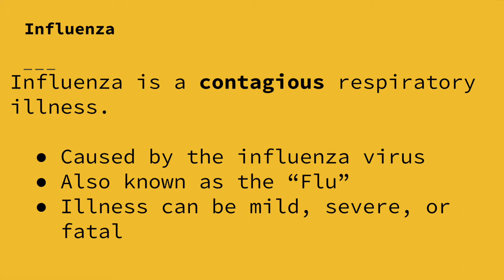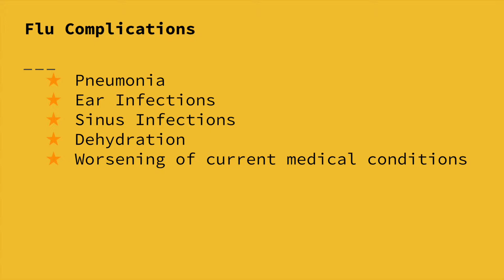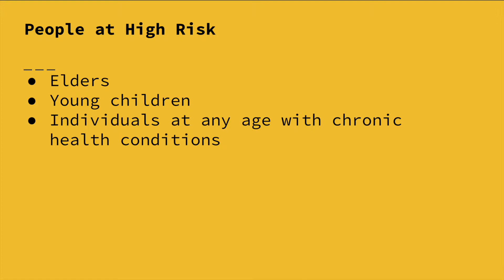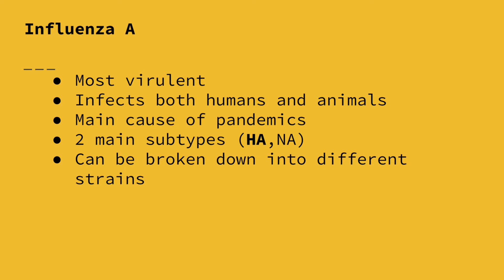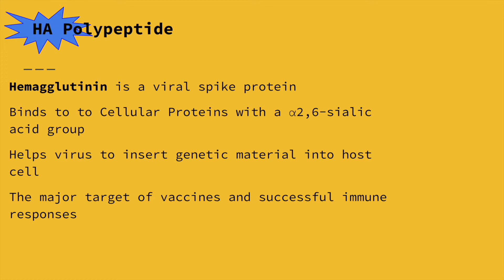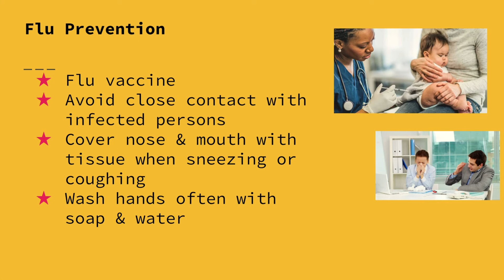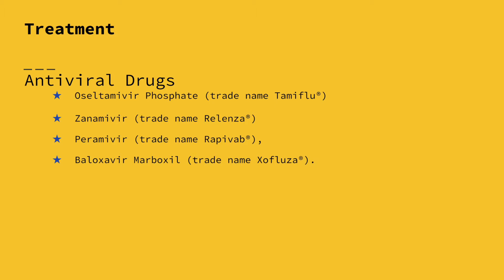Influenza (The Flu)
Buy some nursing2nurture merchandise!